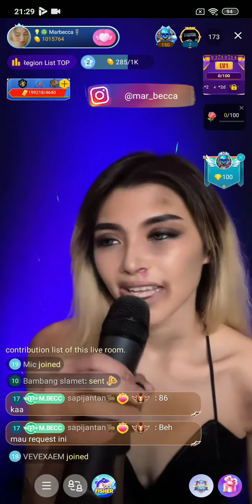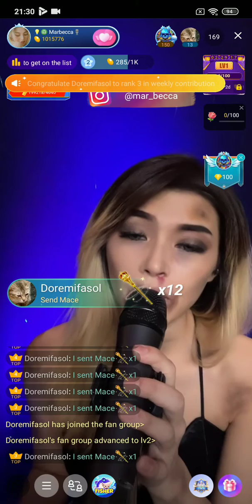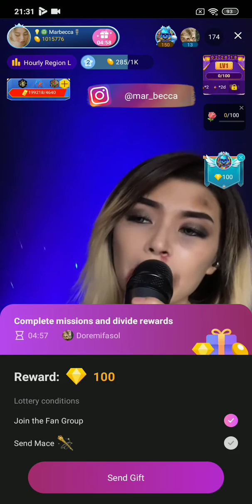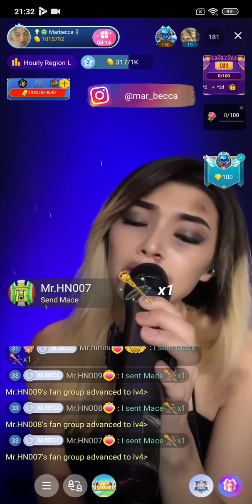#3 Marbecca on Bigo Live Indonesia 30/10/2021